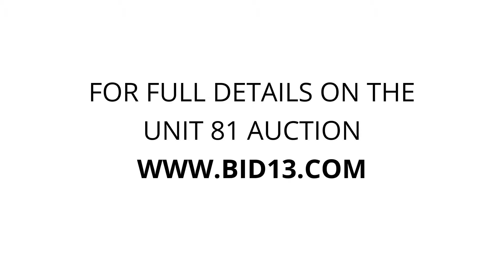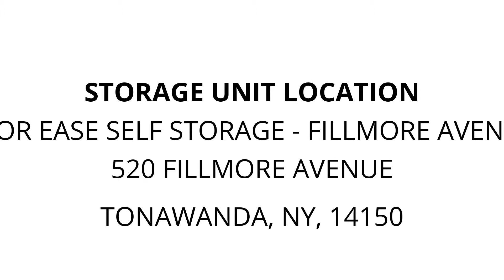Stor Ease Self Storage - Fillmore Avenue - Unit 81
furniture, cabinet, fishtank, electronics, stroller, carseat, buildingmaterials, coolers